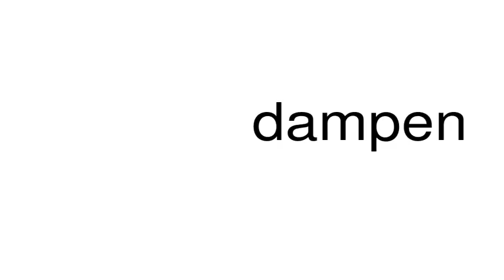How to pronounce dampen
This is a satire channel. This is a satire channel. How to pronounce the word dampen.